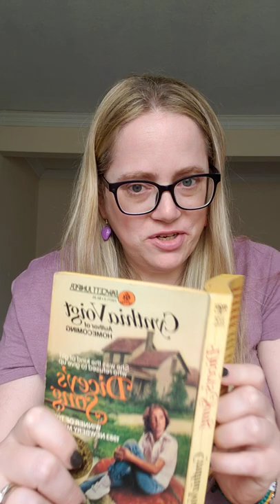Storytime with Kari: Dicey's Song by Cynthia Voigt - Part Three